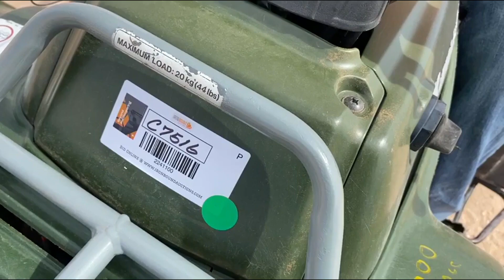KAWASAKI BAYOU 250 For Sale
Kawasaki 250 Bayou ATV, Foot Shift, 2wd